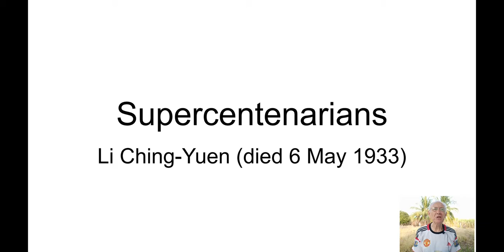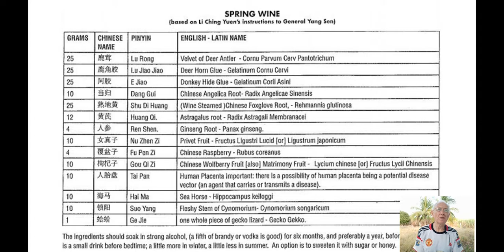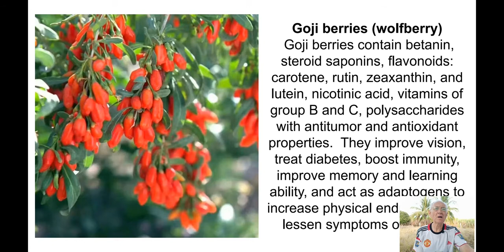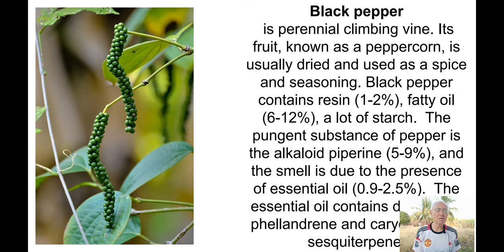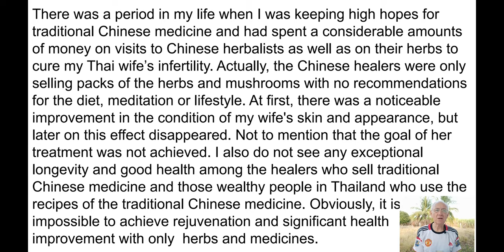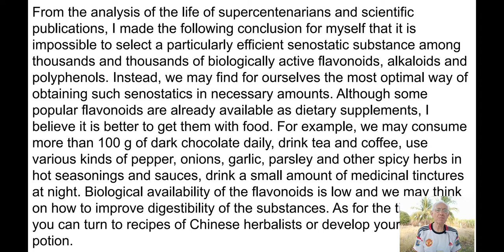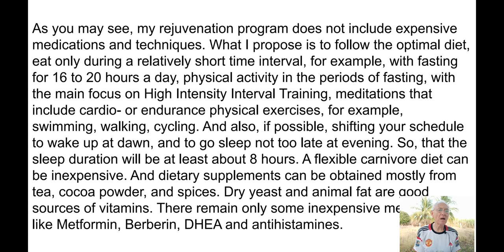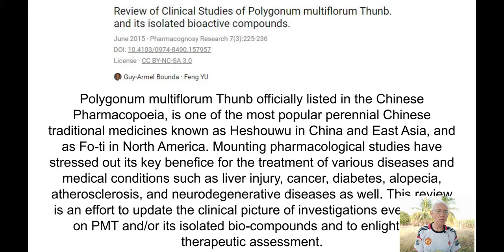Super-centenarians. Li Ching-Yuen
Li Ching-Yuen was a Chinese herbalist-healer, martial artist and military tactics advisor.  Along with his special diet that included various kinds of herbs , he firmly followed meditation, physical activity, and practiced martial arts throughout his life.  He attributed his longevity to peace of mind and believed that anyone can live at least a hundred years, by attaining inward calmness, wisdom and self-control.  In addition to collecting and preparing potions from herbs and mushrooms, he also regularly consumed medicinal tinctures with rice vodka

Li Ching-Yuen is believed to have left over 200 of his descendants during his lifetime, surviving 23 wives.  Other sources attribute 180 descendants to him, from more than 11 generations, who lived at the time of his death at the age of 197.  By the age of thirteen, he began collecting herbs in the mountains with three elders.  At the age of 51, he served as an advisor in military tactics, martial arts and topography to the General Yu Zhongqi's army.  At seventy-eight years old, he abandoned his military career after the Battle of the Golden River and returned to collecting medicinal herbs in Sichuan province.  Till the end of his life, he was collecting and selling medicinal plants and mushrooms, such as lingzhi (mushrooms), goji berries, and wild ginseng.

One of Li Ching-Yuen's disciples, the Taijiquan master Da Liu, told the story of his teacher: Already 130-year-old Master Li met in the mountains a hermit over 500 years old, who taught him technique of the physical exercises Baguazhang and Qigong in combination with special breathing practices.  The movements in these physical exercises should be coordinated with the specific sounds and holding the breath, as well as following a special diet.  Da Liu reports that his teacher told him that his longevity "is due to the fact that he was practicing these exercises every day — regularly, correctly, and persistently — for the rest of his life."  He also taught that for longevity it is necessary to achieve inner self-control, calmness and peace of mind.

Li Ching-Yuen believed that the state of mind plays a large role in both quality of life and longevity.  Therefore, he meditated for long every day, getting up at dawn and ending the day at sunset, while during the day he performed special exercises with a special breathing technique.  While we cannot be sure of Li Ching-Yuen's exact lifespan, there is still no doubt that he lived much longer than his contemporaries.  Unfortunately, there is no exact information about his diet - how many times a day he ate, and what proportion of his diet were proteins and fats of animal origin.  We can only speculate that he drank tea and consumed spicy foods that are so common in the Sichuan province. While being in the mountain areas, where edible plants are difficult to find, he may have consumed the meat of rodents, snakes, lizards, frogs, and possibly larvae  insects and ants.